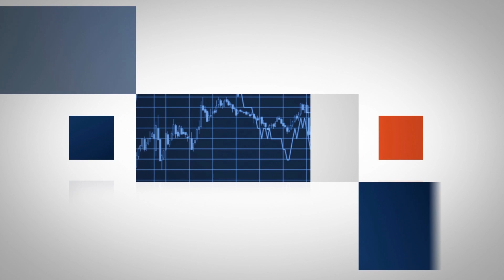Wzrosła bieda w Polsce | Bankier.pl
↓↓ Więcej Informacji ↓↓

W 2018 r. wzrósł zasięg ubóstwa ekonomicznego w Polsce - poinformował GUS. Bieda dotknęła m.in. większej liczby dzieci oraz osób mieszkających na wsi.

Główny Urząd Statystyczny opublikował wskaźniki dot. zasięgu ubóstwa skrajnego, relatywnego oraz ustawowego. Po 3 latach spadków w pierwszych dwóch kategoriach i roku w ostatniej, w 2018 r. we wszystkich przypadkach odnotowano wzrosty:

-ubóstwo skrajne zwiększyło się do 5,4% z 4,3% przed rokiem
-ubóstwo relatywne wzrosło do 14,2% z 13,4% rok wcześniej
-ubóstwo ustawowe poszerzyło się do 10,9% z 10,7% w 2017 r.